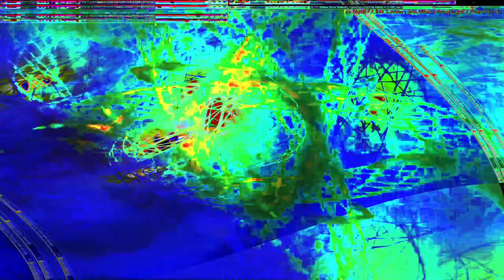Movie 24 07 21 14h38m32s